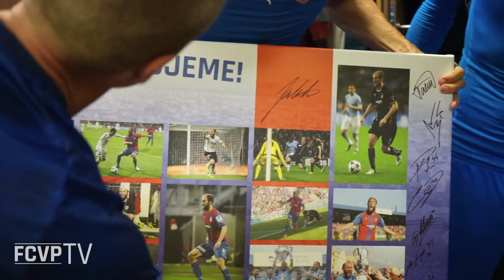OHLASY | Roman Hubník po posledním zápase v dresu